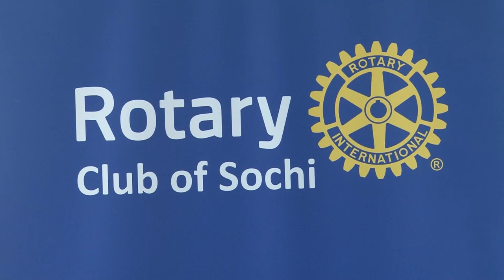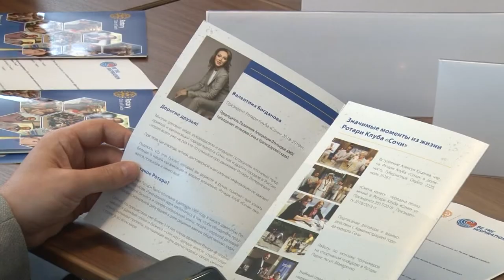В Сочи пройдет международная конференция "Ротари Россия". Новости Эфкате Сочи